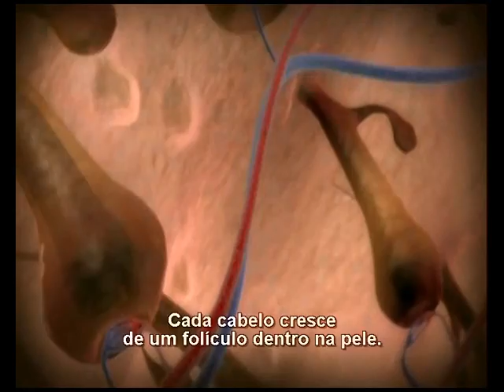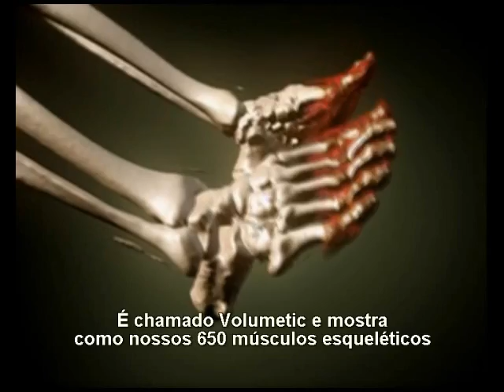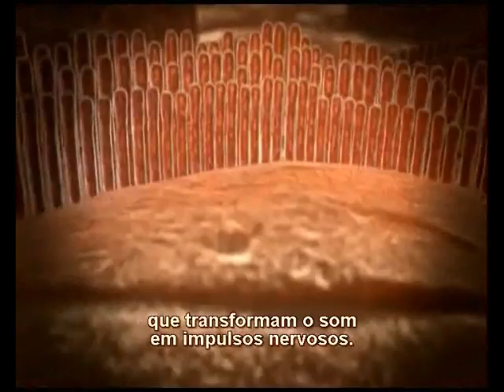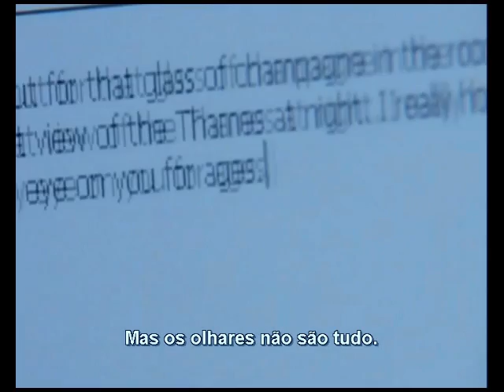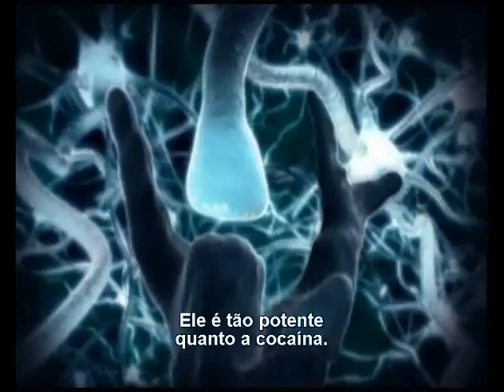Dentro do Corpo Humano HD legendado - Parte 04